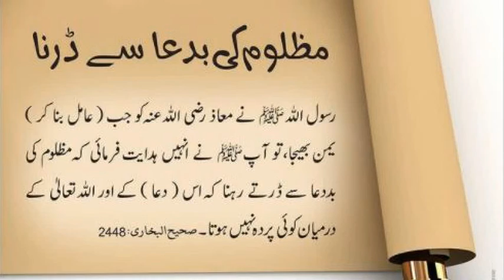Mazloom ki Bad Dua sy Darna | Hadees Shareef | Hazrat muhammad saw Farman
Mazloom ki Bad Dua sy Darna | Hadees Sharif Hazrat Muhammad | Prophet Muhammad saw

Hadees Collection
Hazrat Muhammad ki Hadees
Hadees Nabvi

Aslam o Alikum Dear Viewers
Welcome To "Beautiful Hadees e Nabvi saw" Youtube Channel.
This Channel Is Specialy For Islami Lover's. We Are Making Videos About Islam Like Hadees Nabvi, Islamic Quotes etc. If You Love Islam & Want To Know About Islam Than Please Subscribe Our Channel & Share Our Videos To Your Friends. We Need Your Constant Support.
Thanks.

Hadees Sharif |
Hadees e Nabvi |
Deen e islam | Hadith |
Hadees |
Islamic Hadees Sharif in urdu
dua Azkar
Hadees Nabvi mubarak